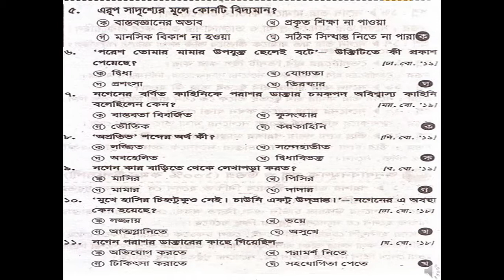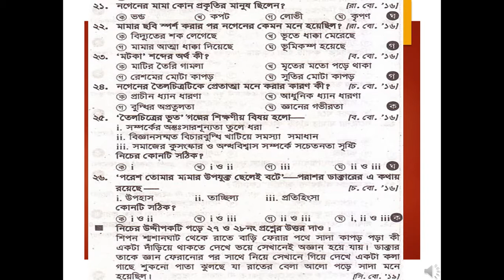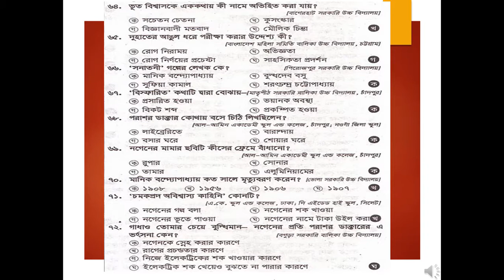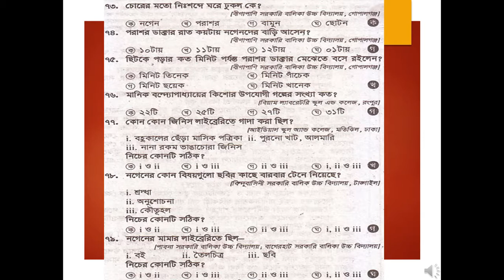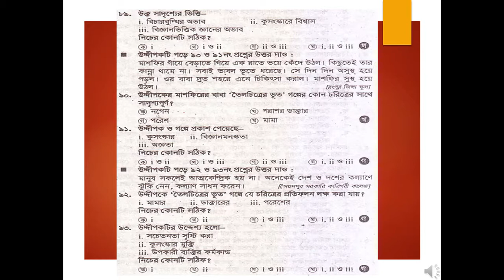৮ম শ্রেণি, বাংলা, গল্প, তৈলচিত্রের ভূত (পার্ট ২)